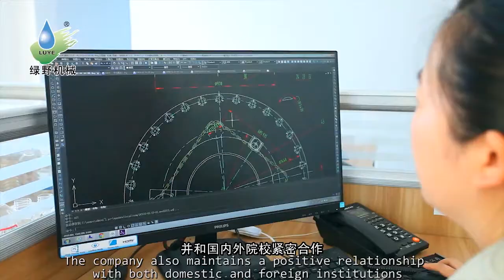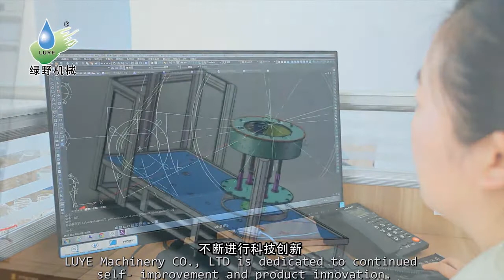LUYE Machinery Introduction Video English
LUYE  Machinery Publicity Film English